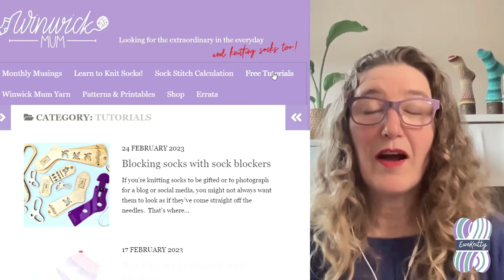Episode 11- We chat sock knitting and designing with Winwick Mum!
Project Super Sock launched on December 5th 2023.

West Yorkshire Spinners Yarns
Hidden Gem

Learn more about knitting and crochet including the design process you are in the right place. Whether you are a beginner or an accomplished crafter, you are welcome to join us as we chat about our knitting and crochet projects.

We discuss our design process for self-publishing knitting patterns as well as being published in magazines and books. We love to share our hints and tips to help you learn to master your craft, if you like to knit socks you are in for a treat.

Yarn hauls and reviews of yarn, needles, books and notions are a regular on the show.

Kelly & Jane

yarn - knitting- crochet - knitting patterns - reviews- knitting needles - knit designers - sock knitting